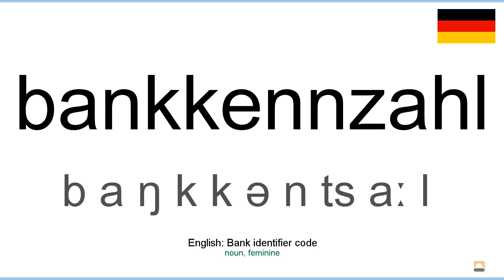How to pronounce: Bankkennzahl (German)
How to pronounce bankkennzahl in german
Wie bankkennzahl ausgesprochen Deutsch
Die deutsch aussprache von dem wort bankkennzahl.
Cómo pronunciar bankkennzahl en aleman
Comment prononcer bankkennzahl en allemand
Come pronunciare bankkennzahl in tedesco